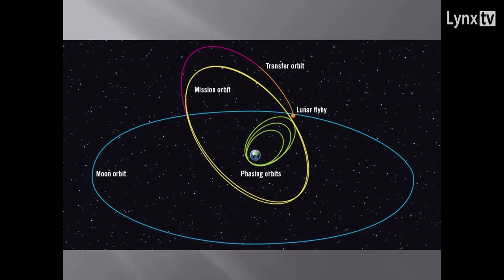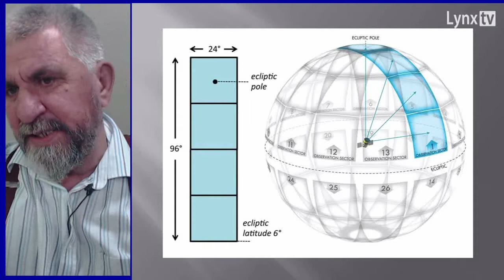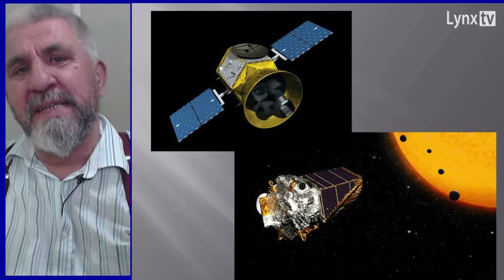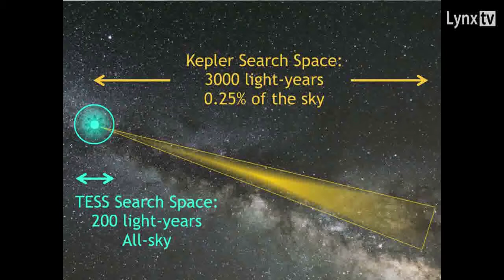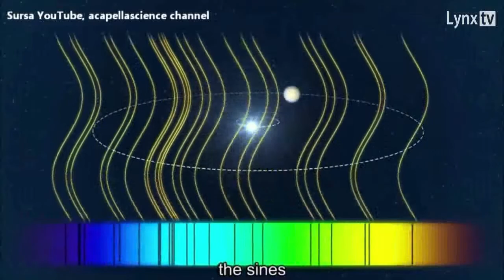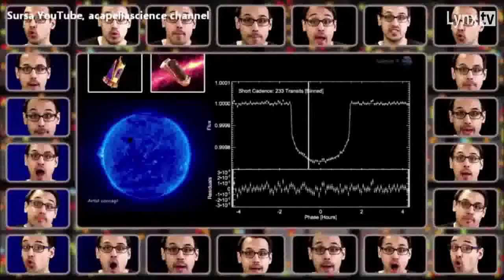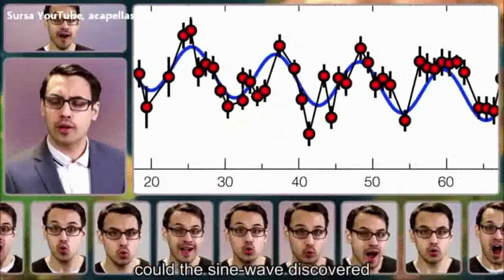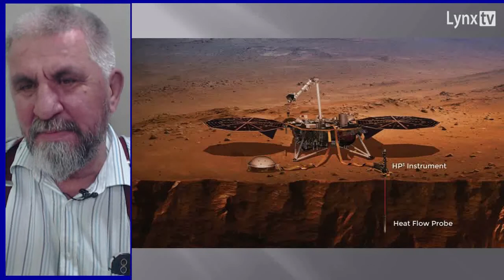Masina Timpului | TESS, noul cautator de planete extrasolare